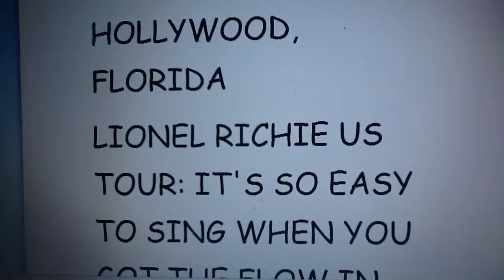Aug 30, 2013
Lionel Richie US American Tour: First Stop /